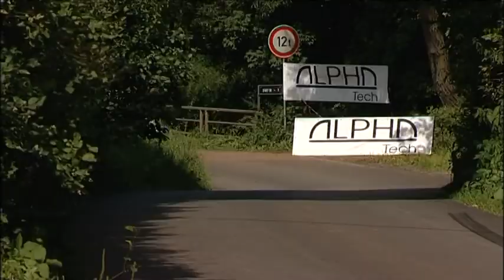3. Rally Krkonoše Trutnov 2009 | 4 | Pavel Valoušek - Zdeněk Hrůza